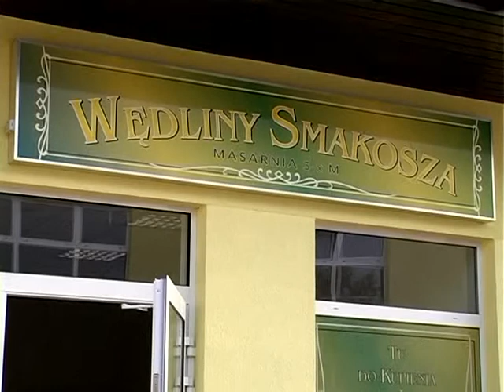Centrum Handlowe - Spot 3 (listopad 2011)